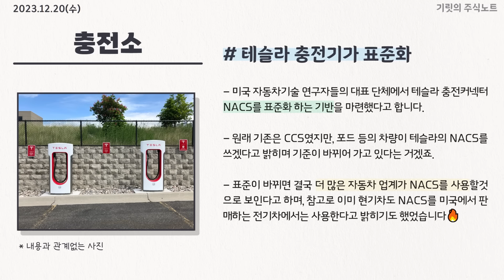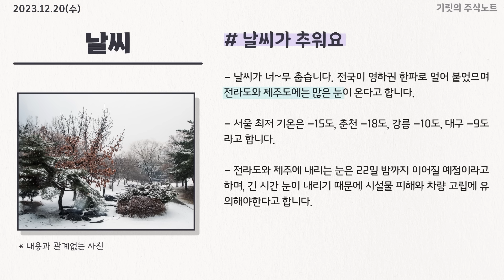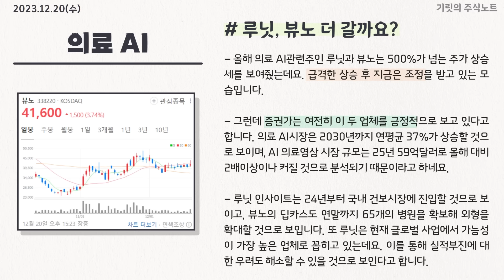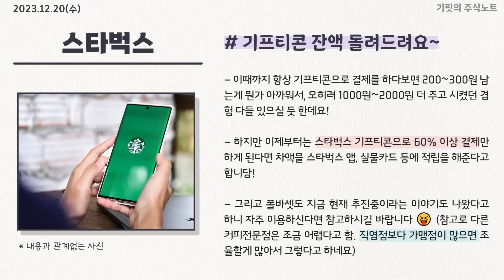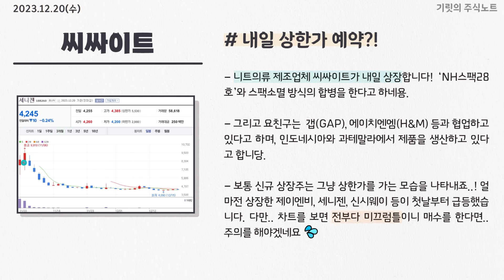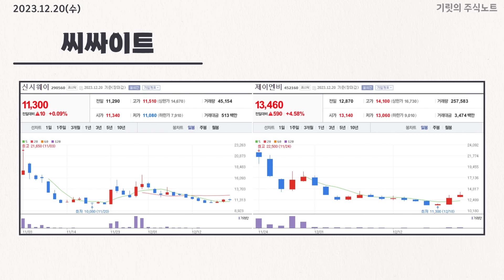"148만원 버는 법" 작년이랑 바뀌었습니다! 연말정산 챙기세요!!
0:00 인트로
0:29 9일째 상승하는 나스닥
1:10 내년 코스피 1900 간다..?
3:05 삼성전자 외국인 매수가 미쳤어요!
4:31 이 주식 너무 저평가!
6:25 네이버 치지직 서비스 시작
7:24 오늘 현대차가 급등한 이유!
9:19 연말정산때 148만원 버는 법!
11:33 새로운 거터양! 토스 관련주
15:09 내일 매수 금지!